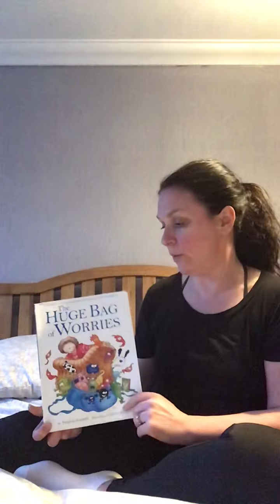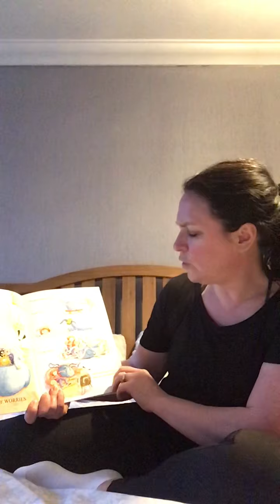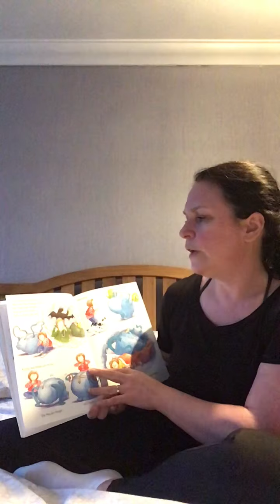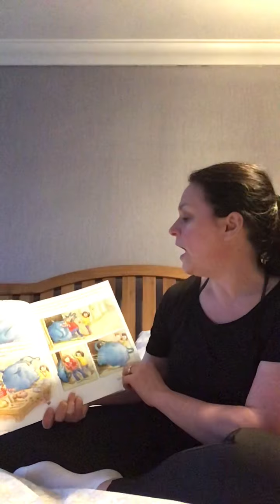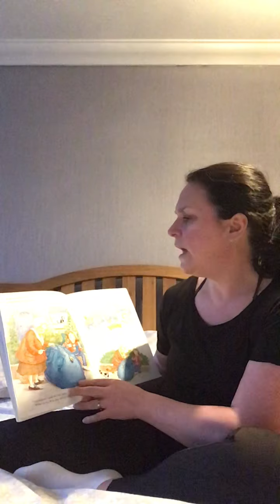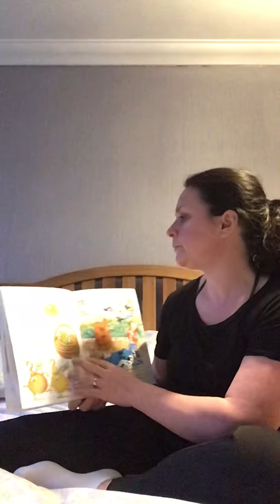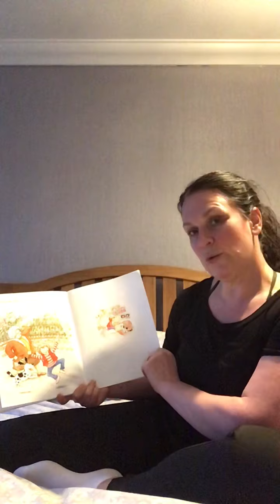Story with Amanda